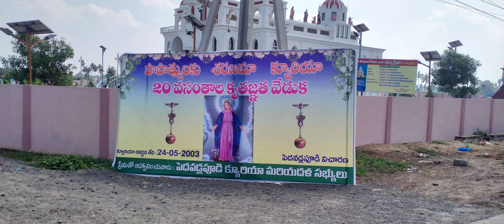పాపాత్ము శరణమా క్కూరియా 20 వసంతాల కృతజ్ఞత వేడుక మరియదళ సభ్యుల ప్రేమ విందు పెదవడ్లపూడి//Photo's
పాపాత్ము శరణమా క్కూరియా 20 వసంతాల కృతజ్ఞత వేడుక మరియదళ సభ్యుల ప్రేమ విందు పెదవడ్లపూడిcatholicchurch Kristhu tho payanam#catholicchurch telugucatholicsongs #